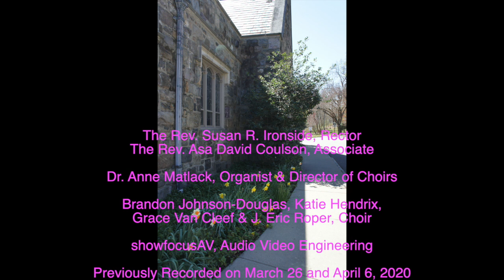Easter Sunday Greeting, April 12, 2020